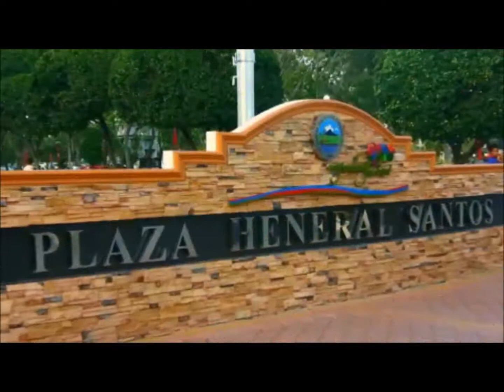Project#100008465 مسجد منيرة عبد العزيز الراشد جزاها الله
Assalamualaykum warahmatullahe wabarakatuho.

This is Masjid Monerah Abdulaziz Alrashid (مسجد منيرة عبد العزيز الراشد جزاها الله) donated by Sister Monerah Abdulaziz Alrashid (منيرة عبد العزيز الراشد).

May ALLAH SWT accept it from all of us, the wealth spent by the donor for the sake of ALLAH and the betterment of this Ummah, the workers who built the Masjid, the community beneficiaries, WAMY staff from General Secretariat and Philippines Office, its local coordinators, and those individuals who partake in realizing this important structure. . . Jazaakamullahu khairan.

عَنْ عُثْمَانَ بْنِ عَفَّانَ قَالَ قَالَ رَسُولُ اللَّهِ صَلَّى اللَّهُ عَلَيْهِ وَسَلَّمَ مَنْ بَنَى مَسْجِدًا لِلَّهِ بَنَى اللَّهُ لَهُ فِي الْجَنَّةِ مِثْلَهُ

"Uthman ibn Affan reported: The Messenger of Allah, peace and blessings be upon him, said, “Whoever builds a mosque for Allah, then Allah will build for him a house like it in Paradise.”

To Sister Monerah Abdulaziz Alrashid (منيرة عبد العزيز الراشد) and family, jazaakamullahu khairan jazaa fid'dunya wa'l akhirah.

P.S.